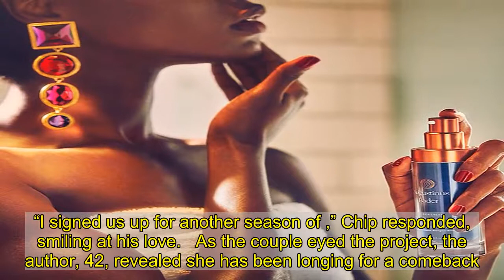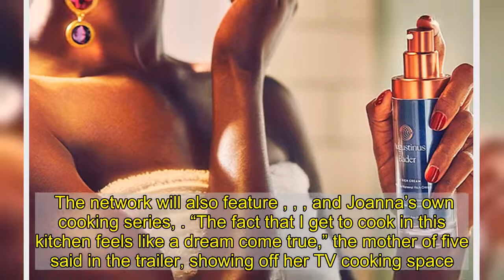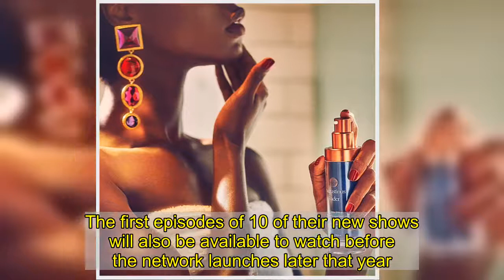Joanna and Chip Gaines Tease ‘Fixer Upper’ Reboot, Say They ‘Kind of Missed It’ in New Magnolia Netw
Shiplap for all!  and husband  are back in action in the first trailer for their new Magnolia Network.   The couple will be stepping back in front of the camera on , when their network launches next year. Ahead of its premiere, however, fans can get a sneak peek at the  reboot and more programming from the network on Discovery+ next month.   “What did you do, Chip?” Joanna asked her husband in the first trailer for the network, released on Wednesday, December 2, as the pair stood in front of a rundown house. “I signed us up for another season of ,” Chip responded, smiling at his love.   As the couple eyed the project, the  author, 42, revealed she has been longing for a comeback.   “Are you serious?” she asked, before letting Chip in on “a little secret” she has been keeping. “I kind of missed it,” she added.   The  author, 46, lovingly called his wife “Babe” before grabbing his hammer and toasting to the couple’s next adventure. “Let’s do it!” Joanna added.   The trailer also featured clips from the slate of shows coming to Magnolia Network. , , ,  and Growing Floret will be featured on the lifestyle channel — and promise a little something for everyone.   The network will also feature , , , and Joanna’s own cooking series, . “The fact that I get to cook in this kitchen feels like a dream come true,” the mother of five said in the trailer, showing off her TV cooking space.   The couple, who share sons Drake, 15, Duke, 12, and Crew, 2, and daughters Ella, 14, and Emmie Kay, 10, both gushed about their network preview on social media on Wednesday.   “We’ve been dreaming and planning and pouring our hearts into content for @magnolianetwork over the last year,” Joanna wrote on Instagram. “Our network will launch in 2021, but we’re so excited to share a preview of what we’ve been working on this coming January on @discoveryplus.”   The designer explained that starting on January 4, viewers can stream the first season of  and new episodes of , on Discovery+. The first episodes of 10 of their new shows will also be available to watch before the network launches later that year.   Chip revealed he is “too excited” in a clip of the couple talking about the Magnolia Network preview on his Instagram. “Things are getting real for @magnolianetwork,” he captioned the video.   Check out more from Magnolia Network when Discovery+ launches on January 4, including episodes of their original shows ,  and  and documentary special    The couple starred on HGTV’s  for five seasons, with its final episode airing in April 2018. Seven months later, the pair announced that they would be returning to TV with their own network. Magnolia Network was set to launch in October 2020, but was pushed to next year amid the coronavirus pandemic.